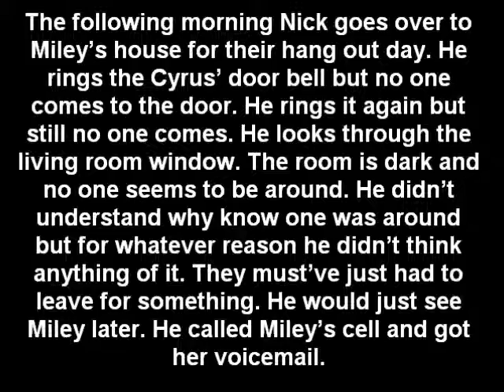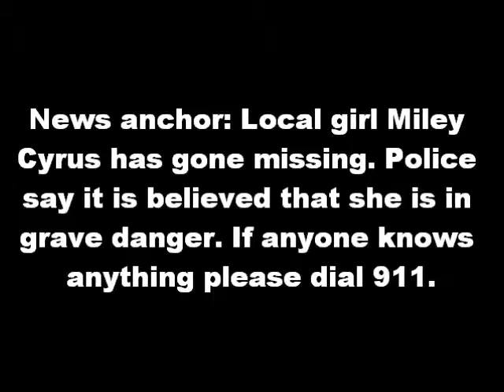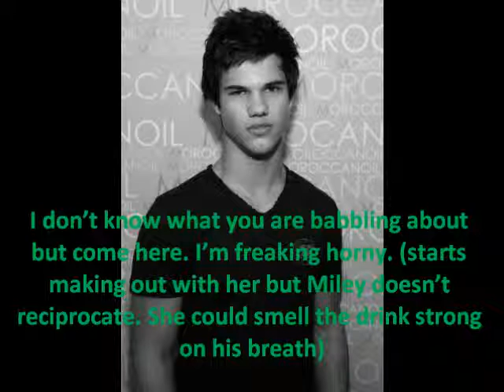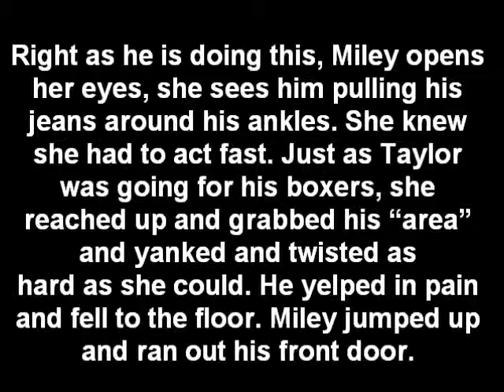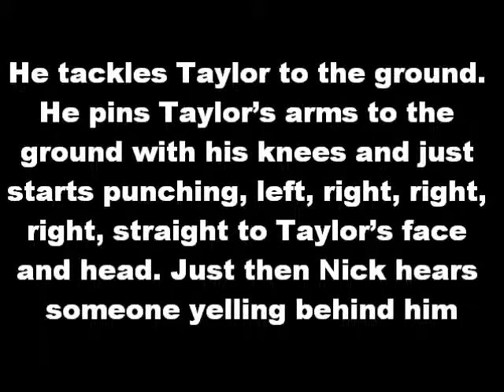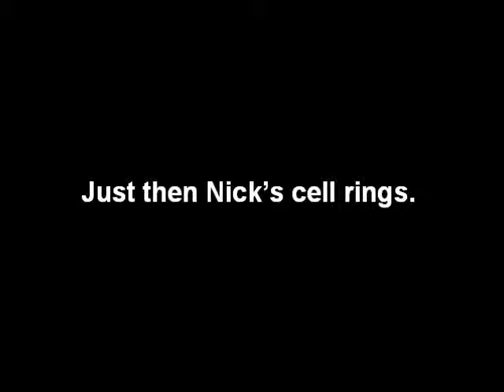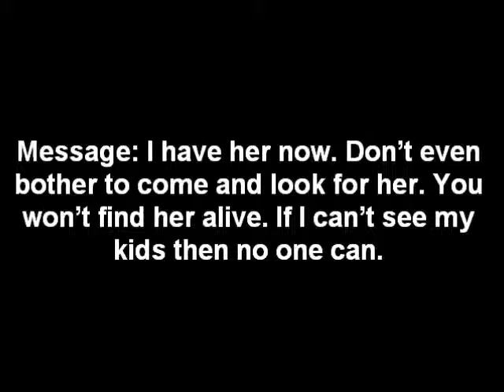Saving Miley part 8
yes i know it's been almost a week since i last posted. i did that on purpose. i'm keeping you on your toes. :)

Just two more parts left till the end.